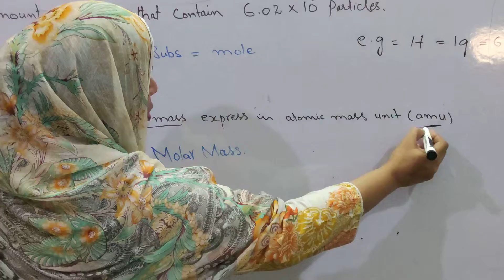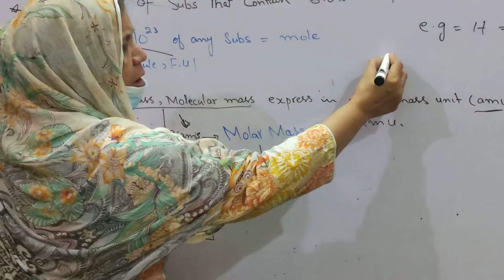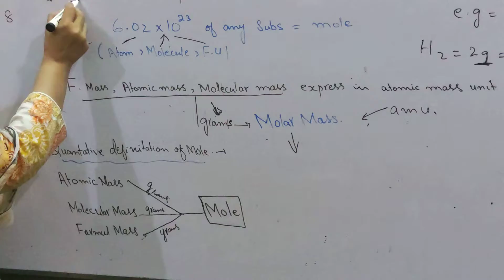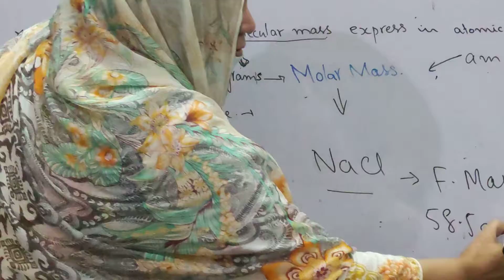Class#9th Chemistry Mole Lecture#17 Ch#1